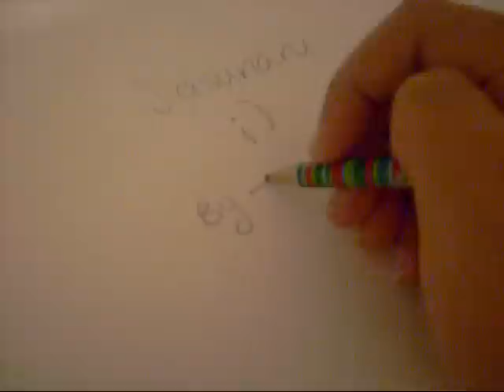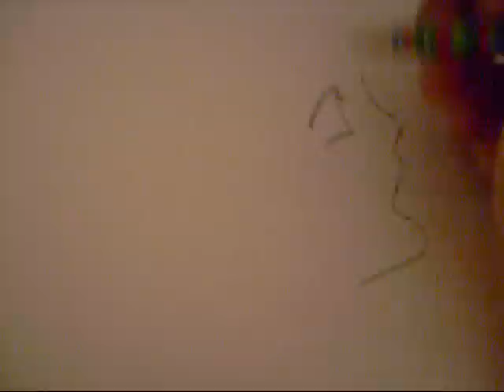Me drawing Sasunaru